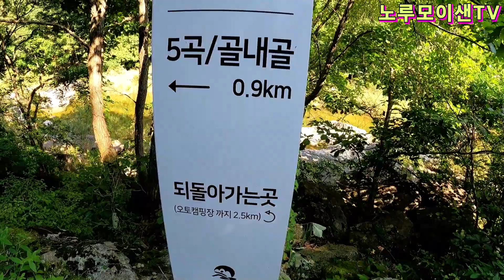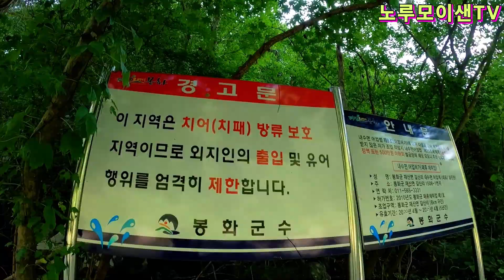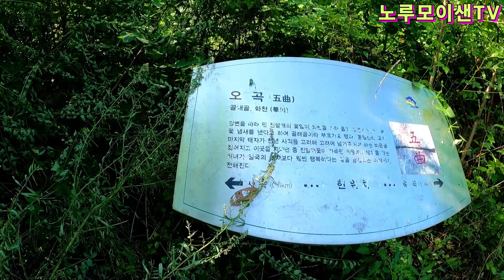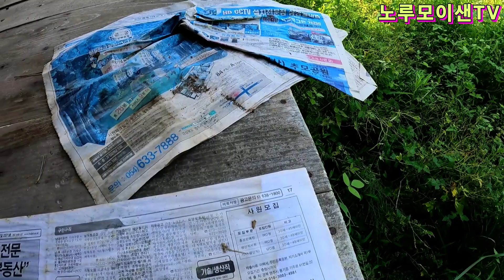사람조차 접근하기 힘든곳에서 살고있는 자연인과 비워두기 아까운 빈집!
봉화 깊고깊은 두메산골 사람조차 접근하기 힘든곳에서 고립될뻔한 사연과 그곳에서 살고있는 산사람??